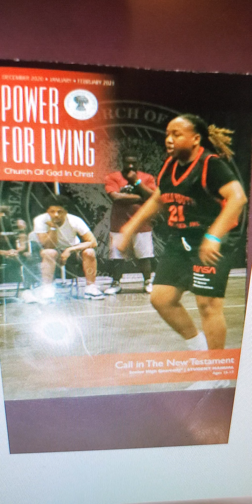ss ages 15 to 17 January 19. 2021